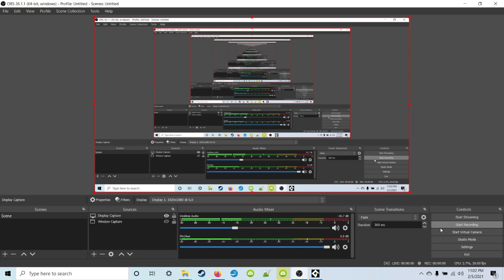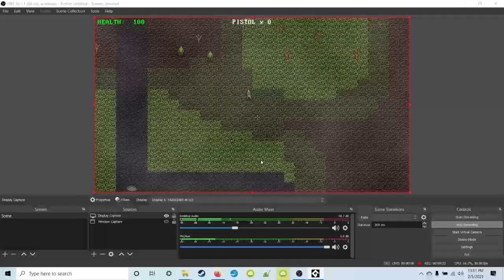DetoNation, a grim survival game